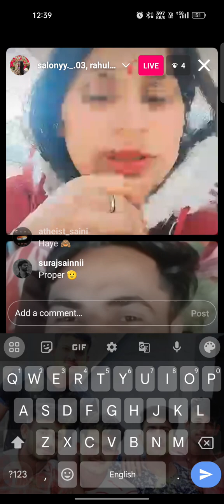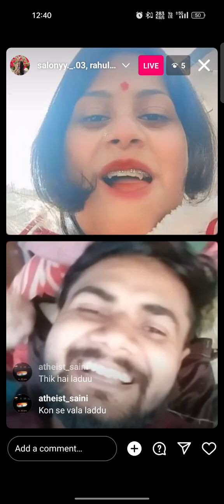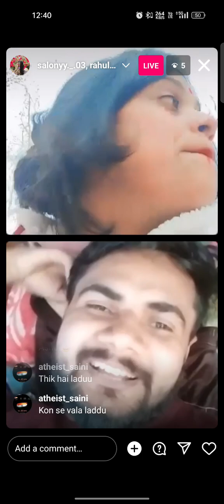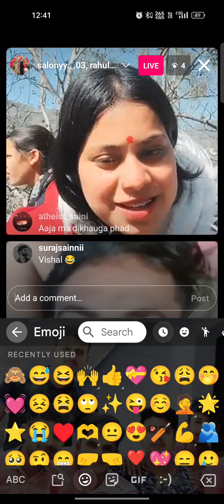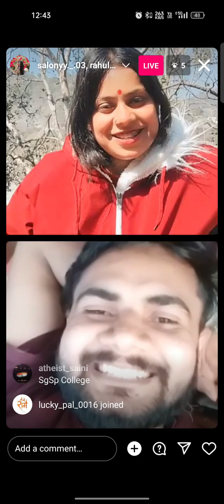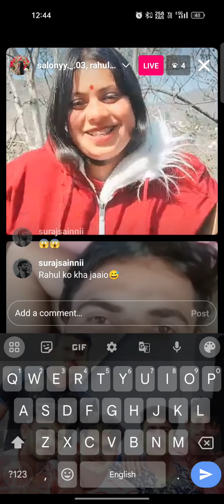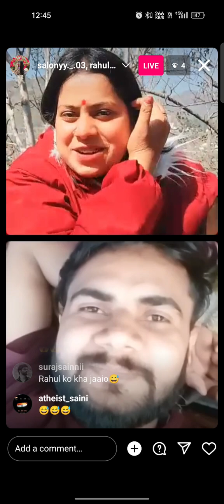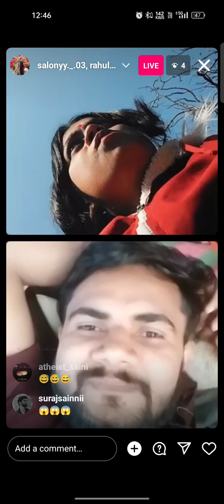Laduu kha lo baa 😅😅